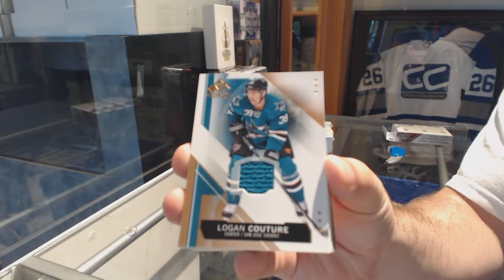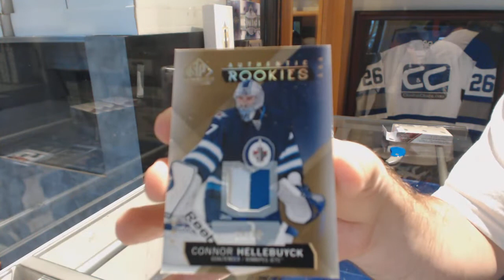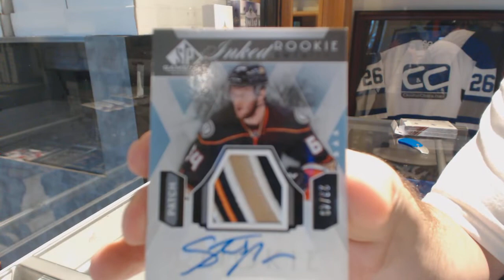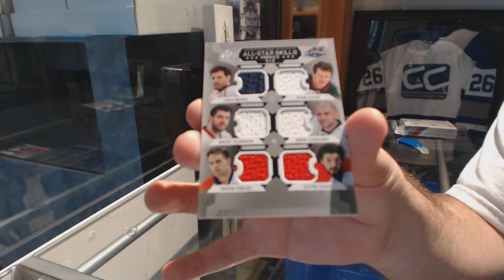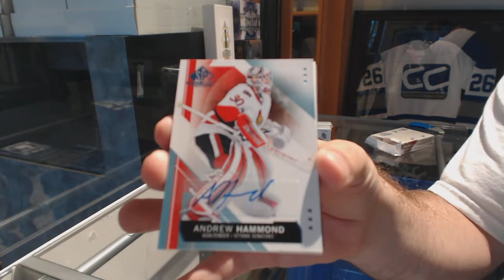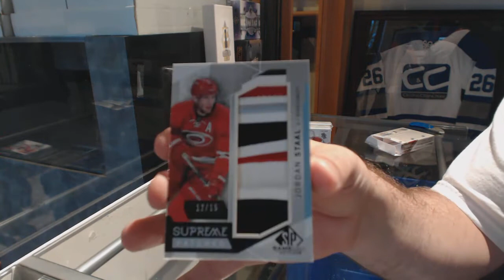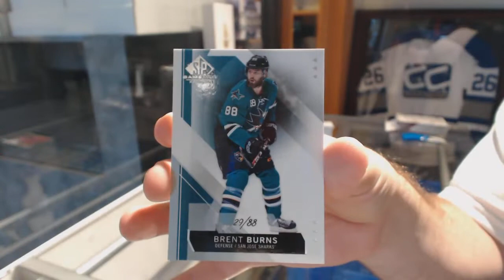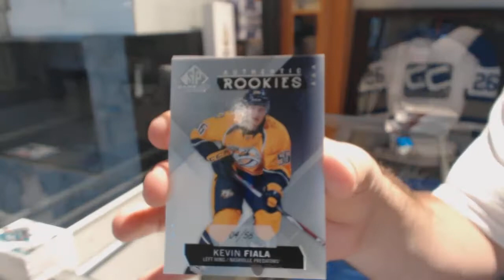15-16 Upper Deck SP Game Used Hockey 5 Box Break - C&C GB #8777